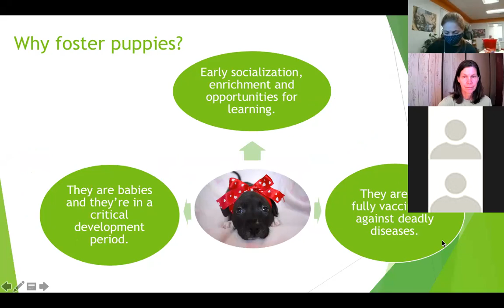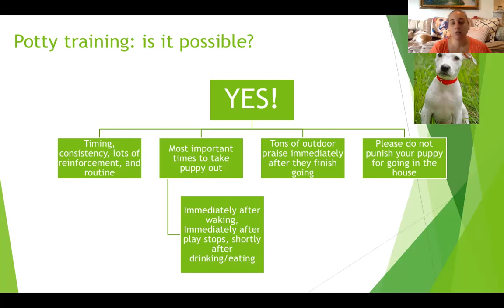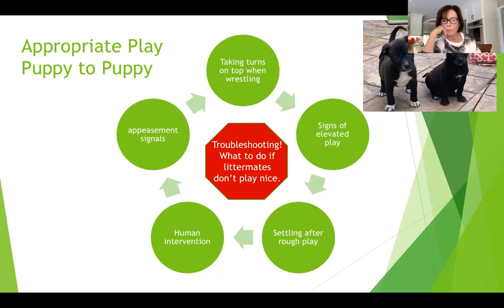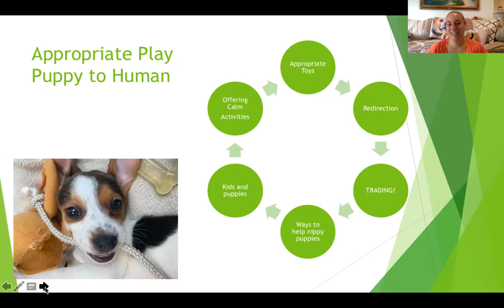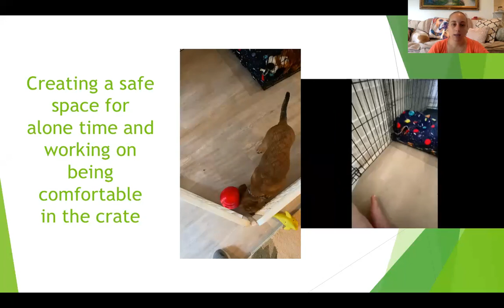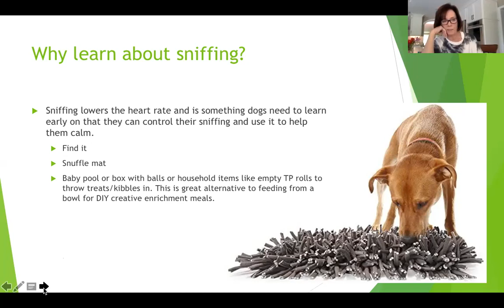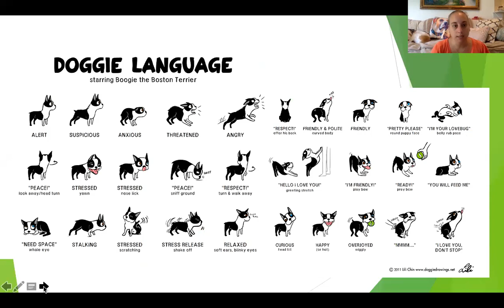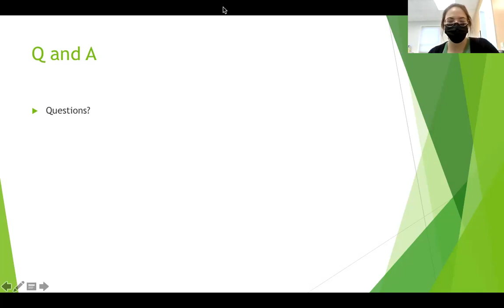Puppy Foster Webinar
Everything you ever wanted to know about fostering puppies but were afraid to ask!